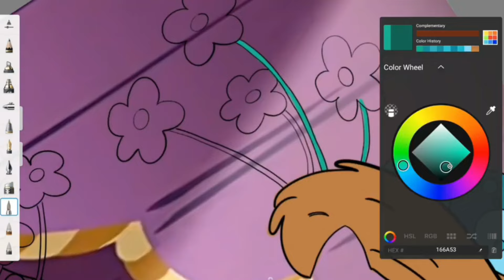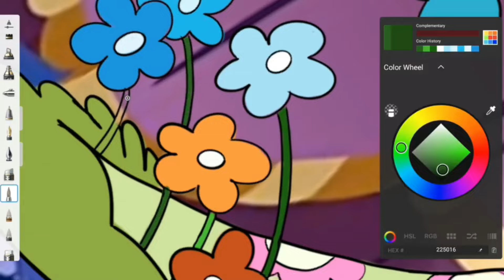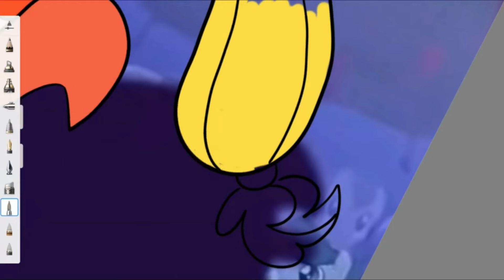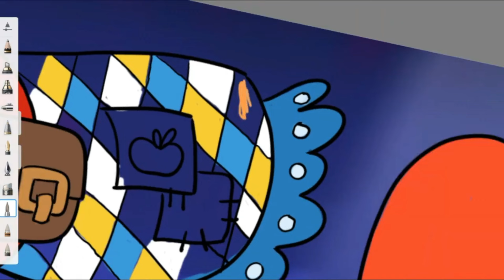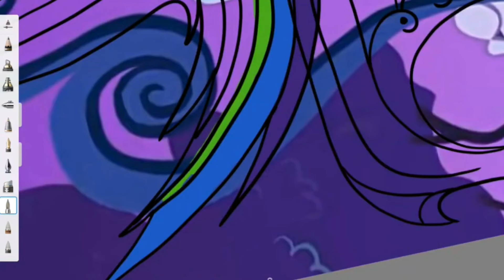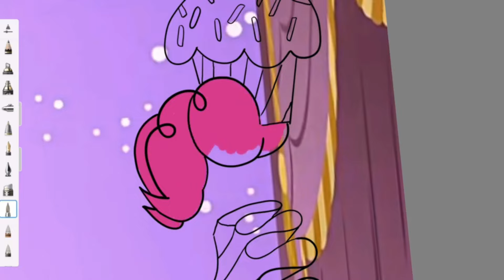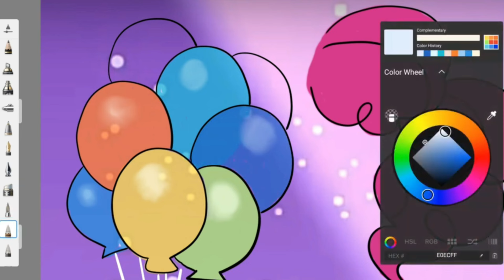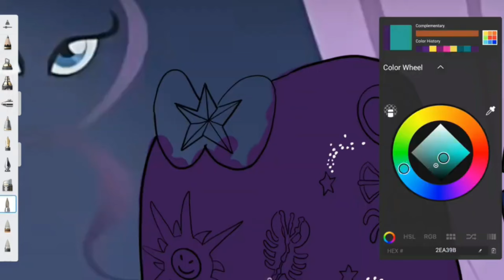MLP My little pony Coloring